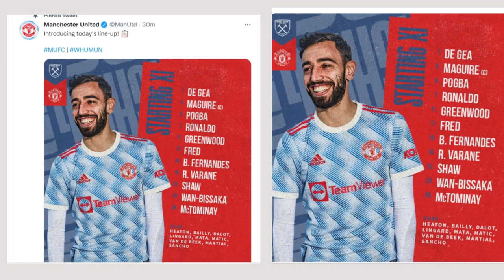Cristiano Ronaldo, Paul Pogba, David de Gea, Bruno Fernandes, Manchester United squad is here